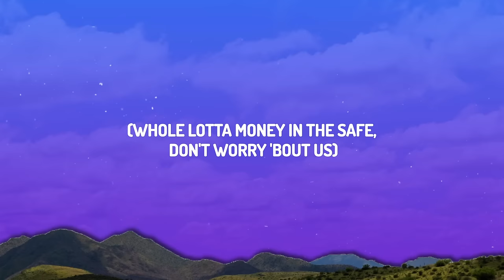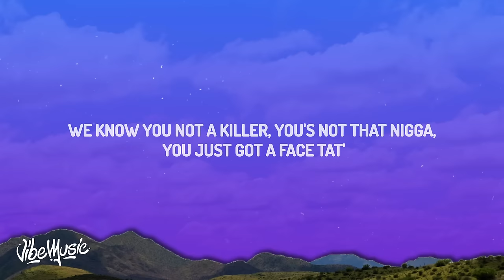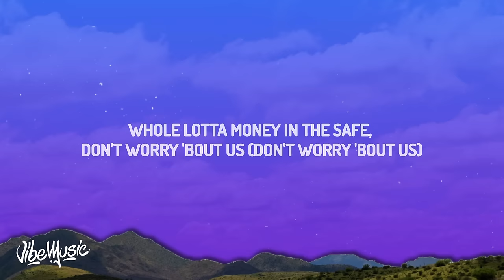DDG - Elon Musk ft. Gunna (Lyrics)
♫ DDG - Elon Musk ft. Gunna

(Lyrics):
[Intro: DDG]
(Whole lotta money in the safe, don't worry 'bout us)
(I got the recipe, cook it up)

[Chorus: DDG]
Whole lotta money in the safe, don't worry 'bout us (Don't worry 'bout us)
I got a bad bitch in my place, she don't care if I touch (She don't care if I touch)
We just fucked, but I can't stay, but she still my crush (But she still my crush)
This smoke gon' take me straight to space, like I'm Elon Musk (Elon Musk)
Elon Musk (Elon Musk), like I'm Elon Musk (Elon Musk)

[Verse 1: DDG]
Hit the blunt and I'm stuck, ayy
I don't give no fucks, ayy
Float away, I took a break and I'm geekin'
So goin' up, and all these niggas is peeking
Book a private jet, I fly out the region (Mm-mm)
Put a hundred on the dash in the demon
I know she gon' stick around for a reason
She know she can make it back off the semen
Back to back Maybachs, me and Gunna on a double date (Slatt)
I'm too real, I can't cap, I ain't gotta lie, I only state facts (Cap)
We know you not a killer, you's not that nigga, you just got a face tat'
I'm smokin' on gorilla, and that chinchilla
Maybach seat lay flat (Yeah)

[Bridge: DDG]
Flyin' through the one, the one I need a race (Race)
Yeah, I just hit my blunt, I feel like I'm in space (Space)
Yeah, no more savin' hoes, I just returned my cape (My cape, yeah)
I just want a billion like Elon and Ye (Skat!)

Come to my crib, everything like a museum, please don't touch (Don't touch)
Take a Tesla pill, and it's startin' to make me feel like Elon Musk (Elon Musk)
In the Winter, I showed you real deal, yeah, that's on us (On us)
You ain't gotta pinch me, I know you rich, yeah, it ain't no luck (No luck)
Bust it in on my wrist, not the cuffs
Gunna richer than Deputy Duck (Yeah)
Had a thousand more ways to make money (Make money)
I been pushin' it P, and it's stuck (Pushin')
How a nigga thought it would be over when we started comin'?
And now they end up

[Bridge: Gunna]
Whole lotta money callin' my name, I don't know who to trust
It's a whole lotta dummies on that truck, he ain't no plug (Slatt)
The difference between me and your man, yeah, he's a scrub (Scrub)
White makin' that Phantom Rolls Royce same color a dove

[Outro: DDG & Gunna]
(Touch, touch, touch, touch, touch)